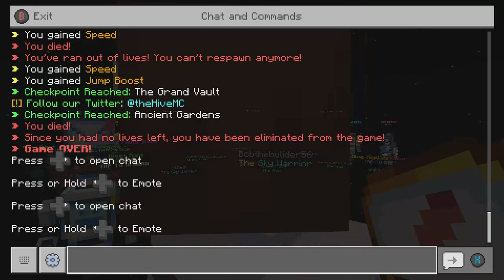Deathrun W Zauz & A Person